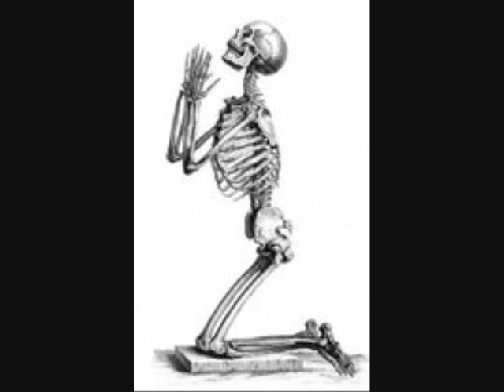ingrata y traicionera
MAS DE LO NUEVO DE GRUPO CORPORACION DE CUAUHTEMOC CHIUAHUA
"INGRATA Y TRAICIONERA" DISFRUTALA COMPOSITOR
'TOMAS ARANDA" INTERPRETE "JONNY BILLALBA